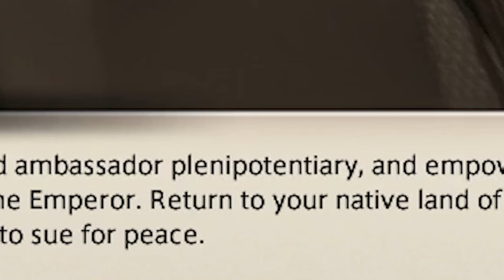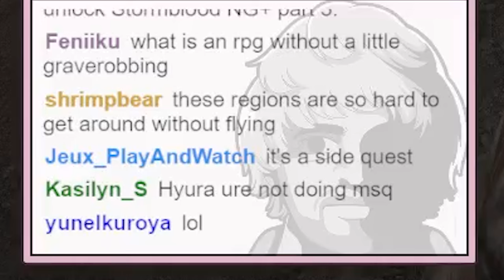Just Asahi things | Playing FFXIV for the first time! | Episode 83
Music used in outro:
🔊 Dragon Ball GT - Dan Dan Kokoro Hikareteku ( Nux J Piano Cover )

Follow Nux J :
 / nuxjsound